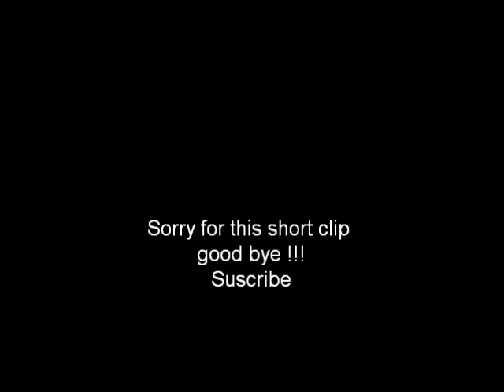Cristopher Smith Wolfteam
I havent got the time for this video and this gift so i do a short clip